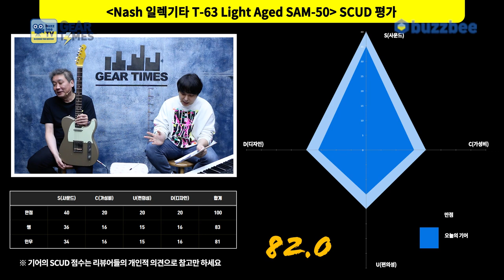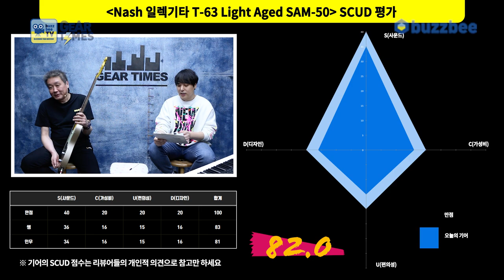[GearTimes 3657회] 내쉬 Nash 일렉기타 T-63 Light Aged SAM-50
내쉬 Nash 일렉기타 T-63 Light Aged SAM-50

0:00 오프닝
2:25 스펙(Spec)
3:07 사운드 테스트 (sound test)
9:44 시연 (Demo)
10:49 한줄평
11:29 점수